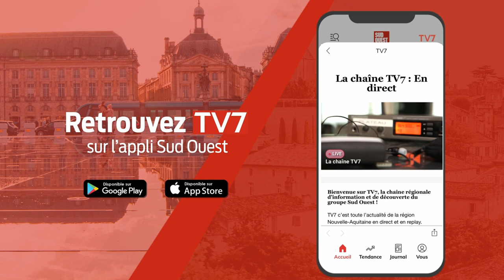19h Sports I Rink Hockey : week-end décisif pour l'US Coutras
Une émission dédiée au Rink Hockey avec l'US Coutras qui s'apprête à recevoir ce week-end deux matchs décisifs pour ses équipes masculine et féminine. Les féminines qui comptent bien sur une victoire pour accéder à la première place du classement.